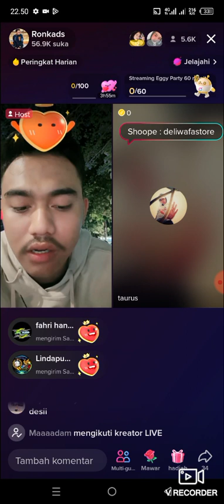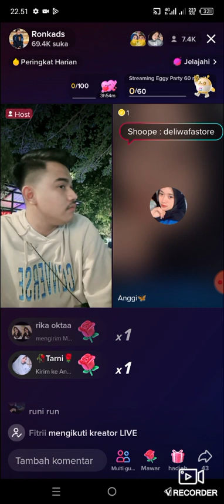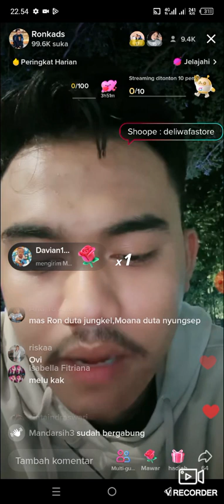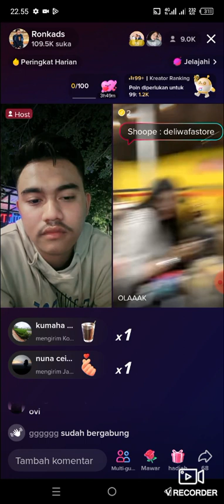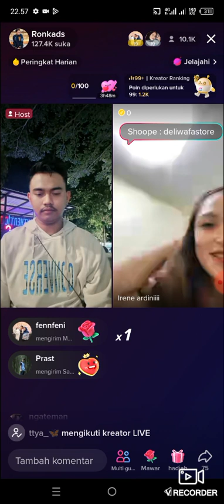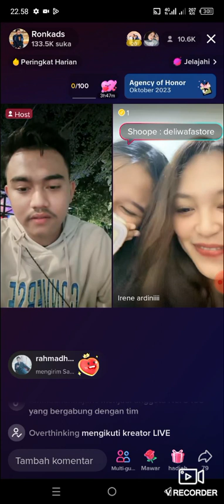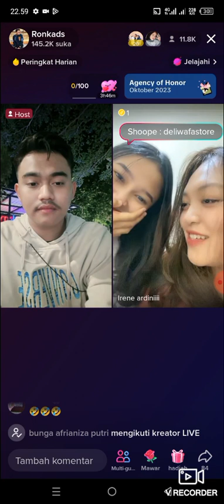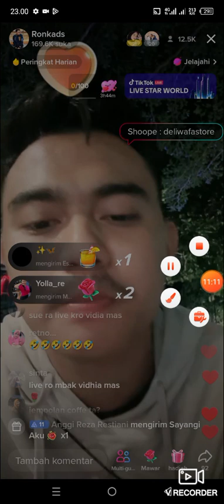ronkads gak mood live malam ini sariawan